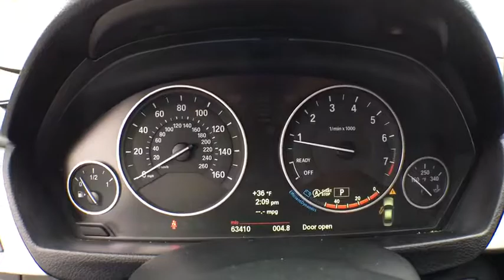2013 BMW 3 Series Muskogee, Tulsa, Broken Arrow, Joplin, Owasso, OK 176050A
U 2013 BMW 3 Series